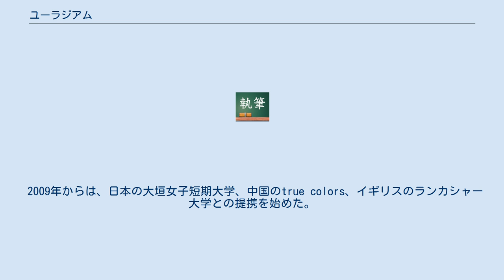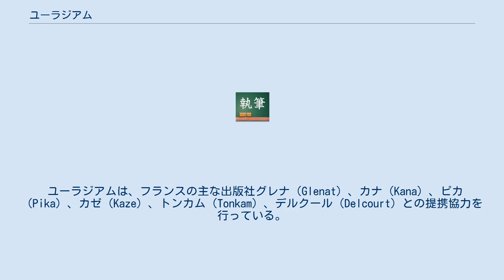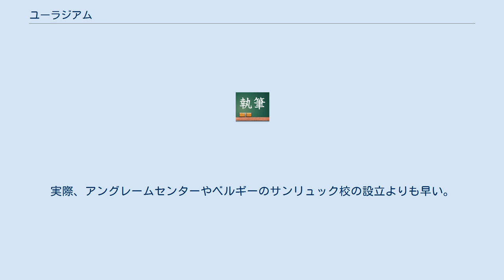ユーラジアム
ユーラジアム（仏: Eurasiam）は、日本・フランス両国の文部省に公認された大学であり、アジアとヨーロッパの国際文化交流に特化した唯一の教育機関である。
 ユーラジアムは、欧州企業の日本への投資を活性化すべく、EUによって推進された企業教育プロジェクトである。
その分野での成功を評価され、2005年には欧州の学生を対象とした恒久的な大学教育機関に生まれ変わった。
また、元からあったビジネスマネージメント学科に加え、アート・コミュニケーション学科がつくられた。
この学科では、アートと日本文化の専門家およびヨーロッパ初の漫画家の養成を目的とした教育を行う。
このカリキュラムの編成にあたり、フランスの主な出版社であるグレナ、カナ (Kana)、ピカ (Pika)、カゼ、トンカム、デルクールのほか、日本の東映やJETROとの提携を開始した。
 2009年からは、日本の大垣女子短期大学、中国のtrue colors、イギリスのランカシャー大学との提携を始めた。
 2014年には、日本における専門教育機関としての地位を確立した。
これは、海外発のカルチュラルスタディーズとアートの学校としては初めてのことである。
 ヨーロッパの学士、修士、博士号の過程に沿った大学教育を行っている。
ユーラジアムの学位は、3年の学業終了時で学士号、5年で修士号を授与している。
ユーラジアムの生徒は、少なくとも一年間の学業を日本、中国、あるいはアメリカで行うことが必須となっている。
入学には選抜試験を受けなければならない。
多くの授業は、10人から20人の少人数制の授業編成となっている。
 ユーラジアムには、以下の二つの学科が存在する。
 アジア言語・経営学科 アート・コミュニケーション学科 以上のカリキュラムは、欧州の学生向けである。
その他、日本人学生向けに以下のようなプログラムも組まれている。
 ヨーロッパ言語・経営学科 西洋美術学科 ユーラジアムは、日本に存在する唯一のフランスの美術教育機関である。
日本政府から認可され、東京都文京区にて毎年フランス人留学生の受け入れを行っている。
日本、中国、英語圏の多くの大学と提携を結んでいる。
 ユーラジアムは、フランスの主な出版社グレナ（Glenat）、カナ（Kana）、ピカ（Pika）、カゼ（Kaze）、トンカム（Tonkam）、デルクール（Delcourt）との提携協力を行っている。
この提携協力を通じて、出版社の経営者陣が講義を行ったり、卒業論文の審査などを行っている。
出版社との提携の他に、ユーラジアムは、アジア文化研究センターとして、ユネスコ、ポンピドゥー・センター、パリ市役所、ヴィレット科学博物館、ケブランリ美術館、アングレーム文化祭、パリCCIなどに参加している。
 30人以上の生徒が、フランスや諸外国にて作品を出版し、ユーラジアムはヨーロッパ最初の漫画の学校として認知されている。
実際、アングレームセンターやベルギーのサンリュック校の設立よりも早い。